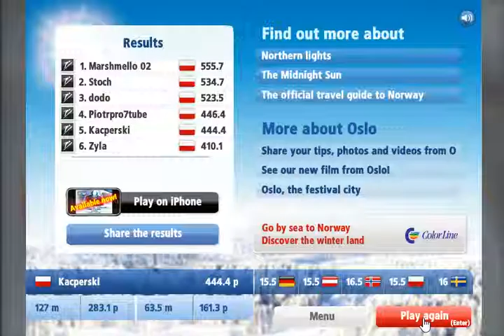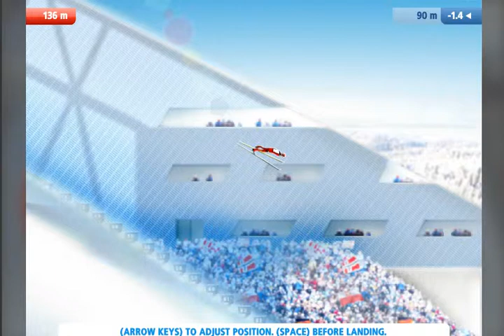Skoki narciarskie 2, skoki youtuberów. Skok 140 metrów!